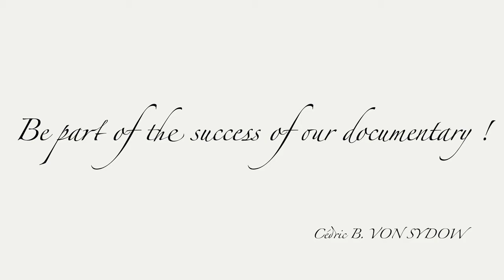MELODY MEMORIES THE PROJECT with Mark BIRNBAUM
Our First Kickstarter campaign
A cross between the Mad Hatter and Jelly Roll Morton, Mark Birnbaum is an eccentric and talented New York City pianist who spent one magical year in Paris in 1974. Forty years later we take Mark back to the City of Lights to seek out his old friends and favorite places. A musical, emotional and no doubt humorous journey, the documentary explores what has changed, and what remains eternal, in both the city and the man.

French version

Un mélange entre le Mad Hatter et Jelly Roll Morton, Mark Birnbaum est un excentrique et talentueux pianiste new-yorkais qui a passé une année magique à Paris en 1974. Quarante ans plus tard, nous retournerons avec Mark dans la Ville Lumière où nous irons à la recherche de ses anciens amis et de ses endroits préférés. Un documentaire où se mêleront musicalité, émotion et sans aucun doute, humour. Nous découvrirons ce qui a changé, et ce qui reste éternel, à Paris mais aussi chez Mark Birnbaum.